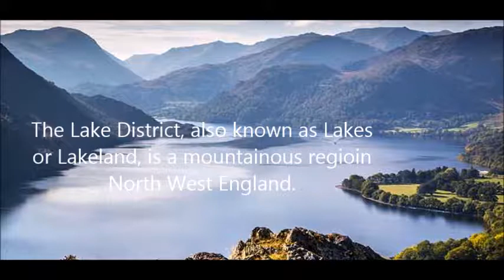Lake District Windermere England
Self drive boat experience in lake district , north England